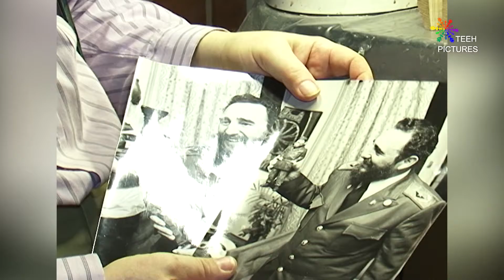عائلة نحاتي الخشب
السويد: تعرف على الشقيقين اوربان و جيزيل المنكبان على نحت مجسمات خشبية لشخصيات للسياسيين السويدين و العالميين مثل باراك_اوباما و تشيرشيل و اولوف_بالمه و غيرهم, و قد ورث الشقيقان هذه الحرفة عن والدهما قبل عشرات الأعوام
نص و تقديم: رانيا الأخضر
تصوير و منوتاج: عمار سعد